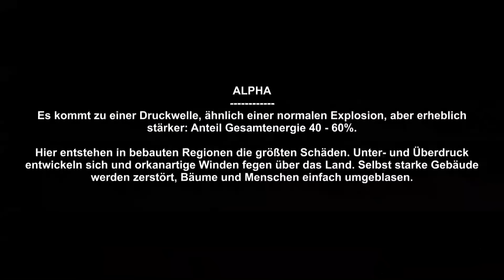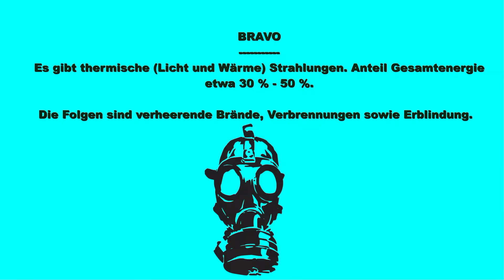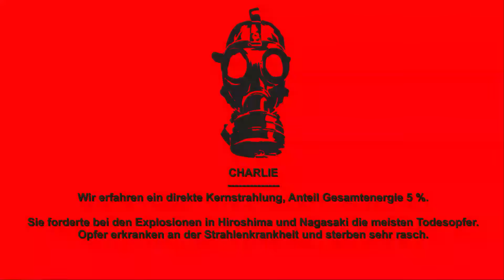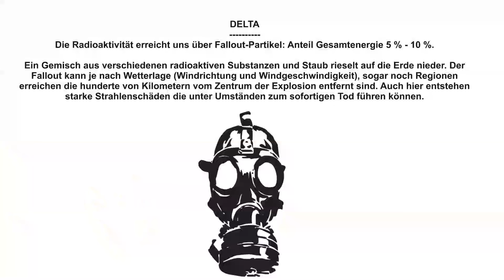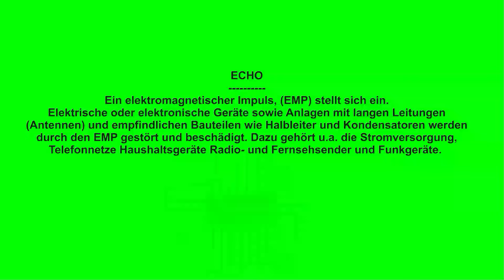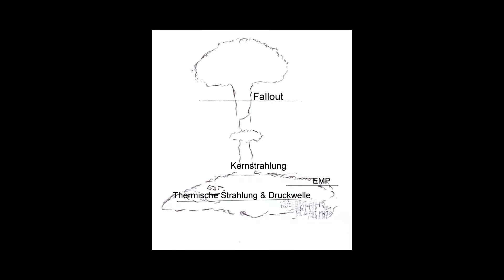DAS passiert wenn eine A-Bombe explodiert. Schrecken ohne Ende. Alle Details (Teil 2)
Soldat Spricht über die nukleare Gefahr! T-2.
Hier geht es zu meinem Buch - URBAN SURVIVAL -
Hier geht's zu MENTAL SURVIVAL -